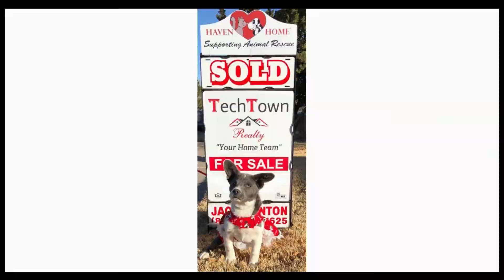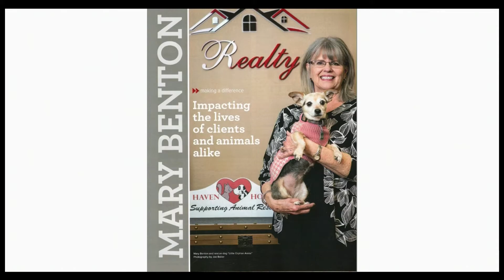TNF TECH TOWN REALTY